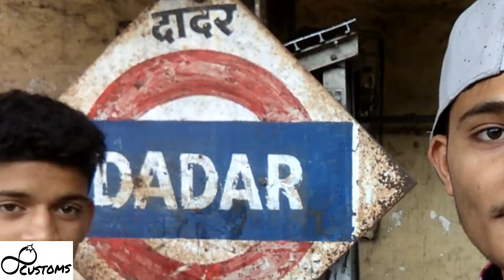TRAILER - MUMBAI ROADTRIP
Hello friends in this video there r some glimpse of the roadtrip i recently did from Ahmedabad to Mumbai on my bike Honda Twister .
I will make other videos in 5  parts.

Instant Party! & Breaux - Moon of Pejeng
 Editing inspired by MSK Vlogs